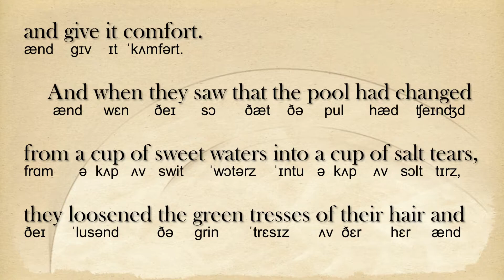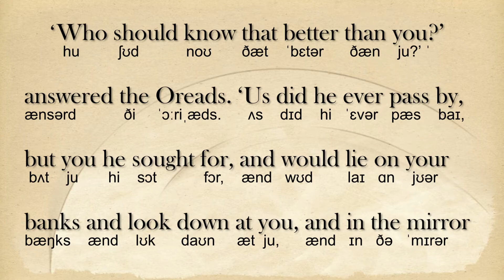The Disciple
ðə dɪˈsaɪpəl

by Oscar Wilde
     ˈɔskər waɪld
When Narcissus died the pool of his pleasure changed from a cup of sweet waters into a cup of salt tears, and the Oreads came weeping through the woodland that they might sing to the pool and give it comfort.
wɛn nɑrˈsɪsəs daɪd ðə pul ʌv hɪz ˈplɛʒər ʧeɪnʤd frɑm ə kʌp ʌv swit ˈwɔtərz ˈɪntu ə kʌp ʌv sɔlt tɪrz, ænd ði ˈɔːriˌæds keɪm ˈwipɪŋ θru ðə ˈwʊˌdlænd ðæt ðeɪ maɪt sɪŋ tu ðə pul ænd gɪv ɪt ˈkʌmfərt.

And when they saw that the pool had changed from a cup of sweet waters into a cup of salt tears, they loosened the green tresses of their hair and cried to the pool and said, `We do not wonder that you should mourn in this manner for Narcissus, so beautiful was he.'
ænd wɛn ðeɪ sɔ ðæt ðə pul hæd ʧeɪnʤd frɑm ə kʌp ʌv swit ˈwɔtərz ˈɪntu ə kʌp ʌv sɔlt tɪrz, ðeɪ ˈlusənd ðə grin ˈtrɛsɪz ʌv ðɛr hɛr ænd kraɪd tu ðə pul ænd sɛd, wi du nɑt ˈwʌndər ðæt ju ʃʊd mɔrn ɪn ðɪs ˈmænər fɔr nɑrˈsɪsəs, soʊ ˈbjutəfəl wɑz hi.'

`But was Narcissus beautiful?' said the pool.
bʌt wɑz nɑrˈsɪsəs ˈbjutəfəl?' sɛd ðə pul.

`Who should know that better than you?' answered the Oreads. `Us did he ever pass by, but you he sought for, and would lie on your banks and look down at you, and in the mirror of your waters he would mirror his own beauty.'
hu ʃʊd noʊ ðæt ˈbɛtər ðæn ju?' ˈænsərd ði ˈɔːriˌæds. ʌs dɪd hi ˈɛvər pæs baɪ, bʌt ju hi sɔt fɔr, ænd wʊd laɪ ɑn jʊər bæŋks ænd lʊk daʊn æt ju, ænd ɪn ðə ˈmɪrər ʌv jʊər ˈwɔtərz hi wʊd ˈmɪrər hɪz oʊn ˈbjuti.'
And the pool answered, `But I loved Narcissus because, as he lay on my banks and looked down at me, in the mirror of his eyes I saw ever my own beauty mirrored.'
ænd ðə pul ˈænsərd, bʌt aɪ lʌvd nɑrˈsɪsəs bɪˈkɔz, æz hi leɪ ɑn maɪ bæŋks ænd lʊkt daʊn æt mi, ɪn ðə ˈmɪrər ʌv hɪz aɪz aɪ sɔ ˈɛvər maɪ oʊn ˈbjuti ˈmɪrərd.'